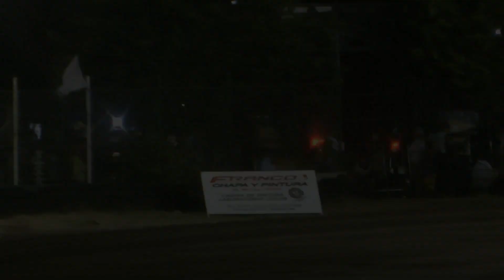GRUPO MB PRIMERA SERIE FECHA 1 COPA VERANO MIDGET DEL LITORAL 2022.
1era. Serie: 1° German Borgnino, 2° Maximiliano Bataglino, 3° Arturo Funes.